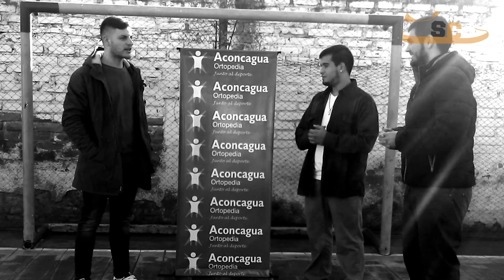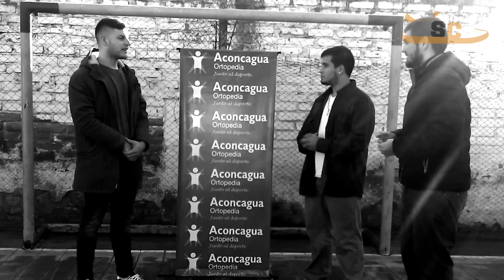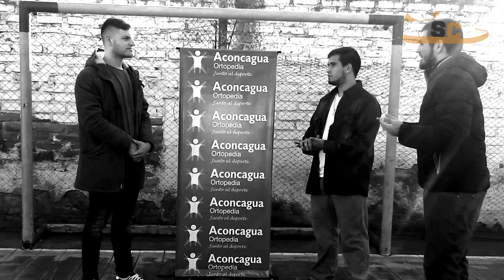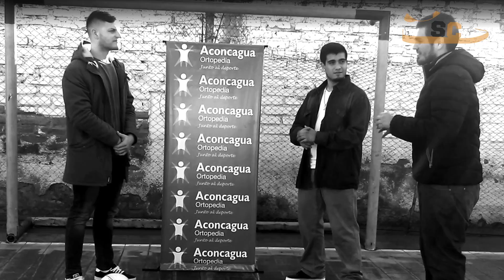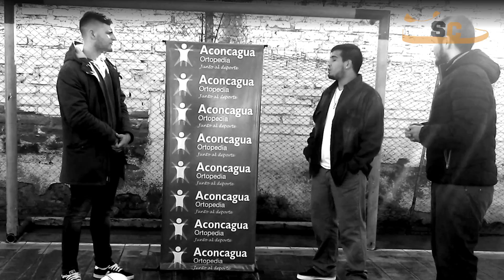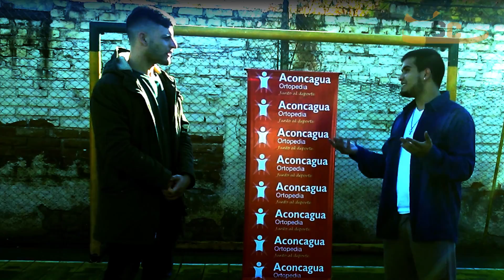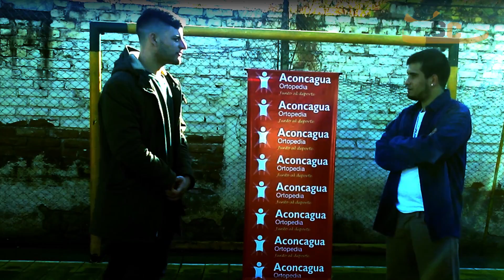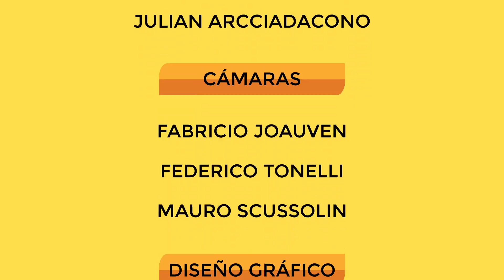Entrevista a Renzo "Carucha" Grasso - Suela Caramelo